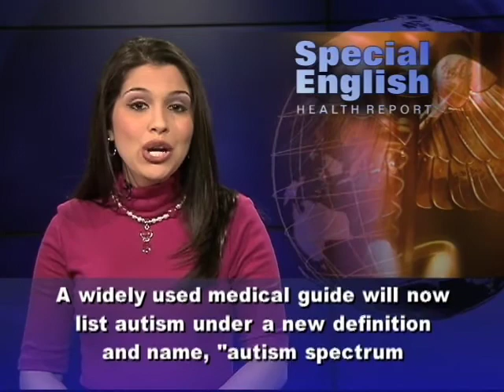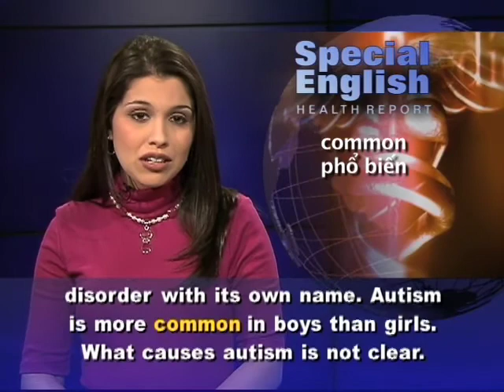Anh ngữ đặc biệt: Autism (VOA)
Luyện nghe nói tiếng Anh qua video: Chương trình học tiếng Anh của VOA: Special English Health Report. Xin hãy vào để xem các bài kế tiếp.

From VOA Learning English, we welcome you to news about Health.  Children with autism have difficulty with social skills and communication. They may seem different, have repetitive behaviors and have abnormally intense interests.
A widely used medical guide will now list autism under a new definition and name, "autism spectrum disorder." The changes will appear in the Diagnostic and Statistical Manual of Mental Disorders, to be published in May. The "spectrum" represents a group of developmental brain disorders, ranging from mild to severely disabling. A milder form called Asperger's syndrome will no longer be listed as a separate disorder with its own name. Autism is more common in boys than girls. What causes autism is not clear. Scientists are studying genes and possible environmental influences.

Doctors usually cannot confirm a diagnosis of autism until a child is about three years old. Rebecca Landa is a researcher at the Kennedy Krieger Institute and Johns Hopkins University School of Medicine in Maryland. She wanted to find out what differences in development showed up earliest. She led a new study that observed 235 babies between 6 and 36 months of age. She says, at 6 months, a baby may show risk signs for autism in the form of delays in communication or movement. By the time a baby is one year old, signs include difficulty in using words and not looking eye-to-eye or reaching out to other people. By 14 months, the baby might smile less and use language less. The earlier parents notice signs, she says, the sooner they can begin doing things to improve their development, like playing games and talking with their child.